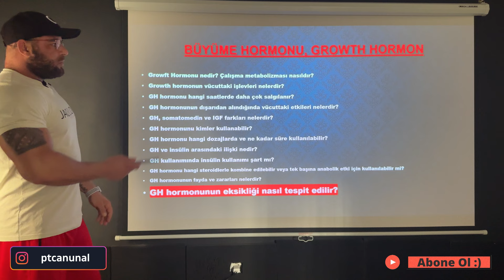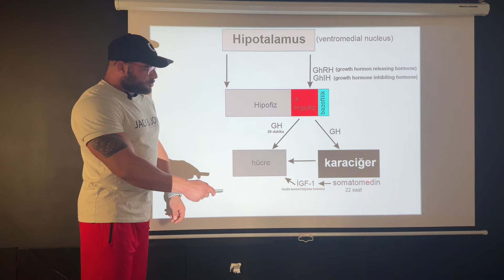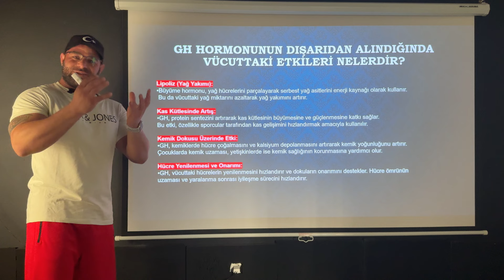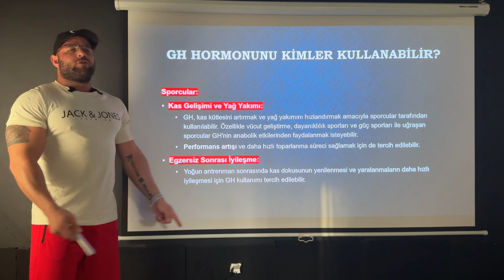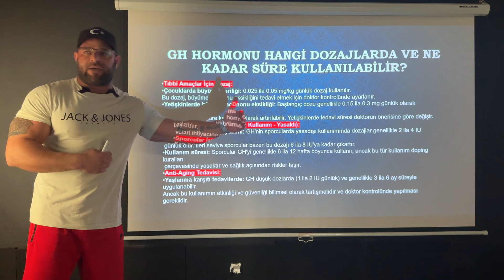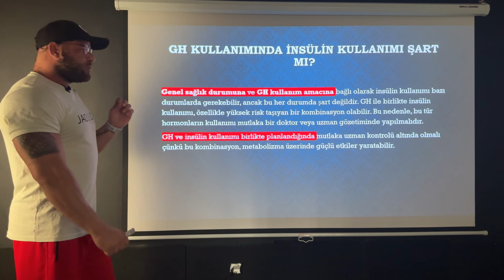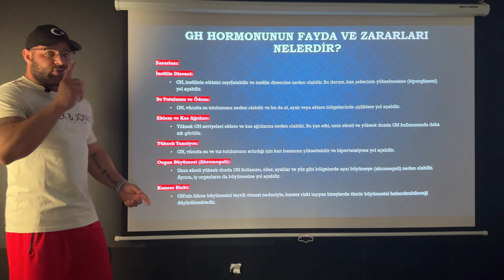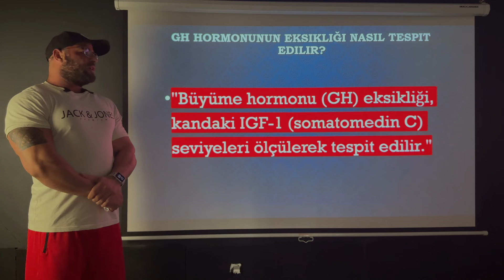Growth Hormon Nedir Nasıl Çalışır? İgf-1 Ve İnsülin Üzerindeki Etkileri Nelerdir?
Sevgili Dostlar, bu video sizlere en yalın haliyle GH hormonun fayda, zarar ve metabolik etkilerini anlatmaya çalıştım. İyi seyirler dilerim